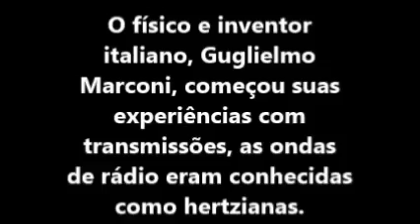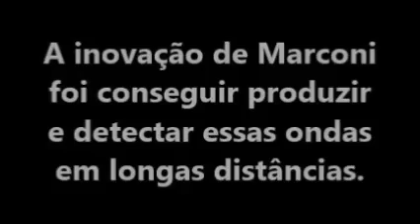De volta no tempo primeira transmissão de rádio da história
O físico e inventor italiano, Guglielmo Marconi, começou suas experiências com transmissões, as ondas de rádio eram conhecidas como hertzianas. Isso se devia a Rudolf Heinrich Hertz, descobridor da existência das ondas eletromagnéticas,de rádio, em 1888. A inovação de Marconi foi conseguir produzir e detectar essas ondas em longas distâncias.